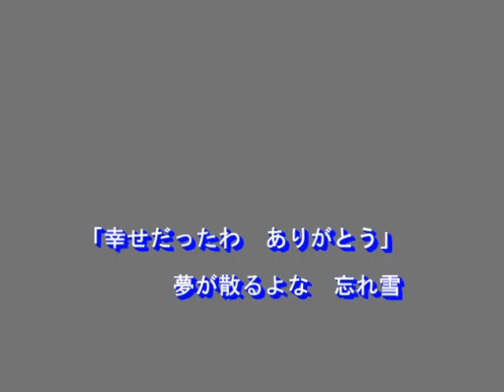忘れ雪（野中彩央里）～Ｃｏｖｅｒ Ｂｙ ＭＵＲＯ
２０１５．６．２４　唄：野中彩央里
作詞：仁井谷俊也
作曲：徳久広司
編曲：丸山雅仁